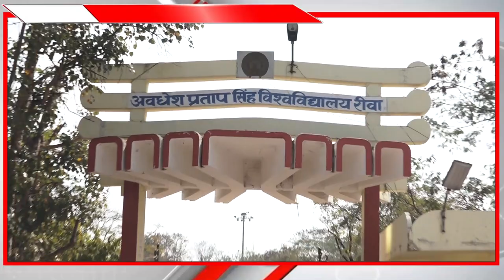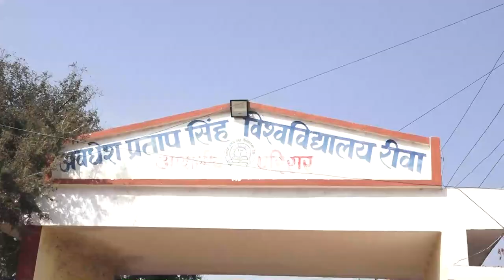Dr. Rajkumar Acharya, Vice Chancellor, Awadhesh Pratap Singh University, Rewa MP India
Awadhesh Pratap Singh University is located in Rewa city of Madhya Pradesh. Recently this university has got a new Vice Chancellor as Dr. Rajkumar Acharya. Dr. Acharya was the principal of Mahatma Gandhi College Kareli, and after that, he joined as VC of Rewa University. In this video, we will be talking to Dr. Rajkumar Achary.